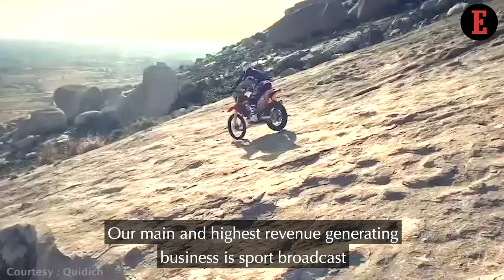Tech25: Creating Magic through the Flying Lens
“We (have) realized that the potential of drone technology is far beyond just simple aerial filming,” shares Gaurav Mehta, the co-founder of Quidich Innovation Labs – the go-to-drone company for every Bollywood producer.